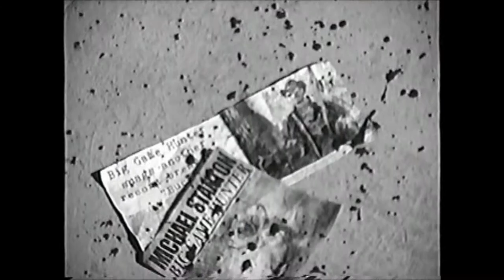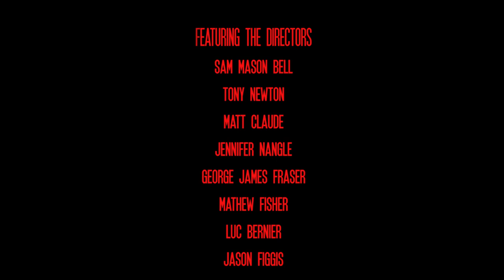Gore Theatre- Official Trailer (Horror Anthology,2018)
From Vestra Pictures and Trash Arts
Let your host the butcher raise his curtain to the gore theatre a collection of gory fun treats!
Directed By- Sam Mason Bell, Matt Cloude, Tony Newton, George James Fraser, Luc Bernier, Jenn Nangle, Matt Fisher, Jason Figgis.
Now on Troma Now!